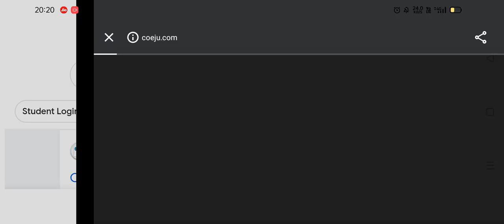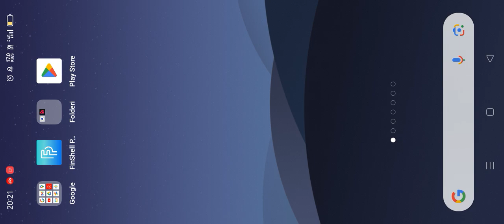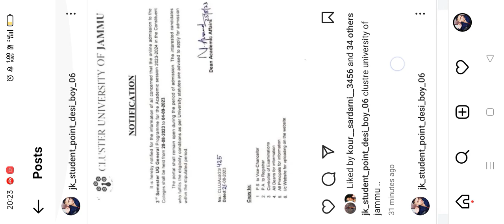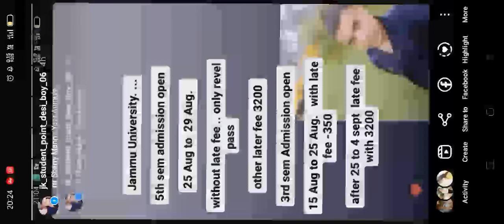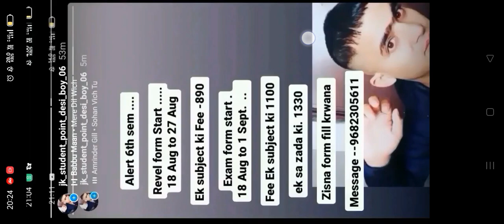Again Big update. Jammu University UG /PG //B.ed. 3rd 5th 6th ist. 2nd 4th. sem .